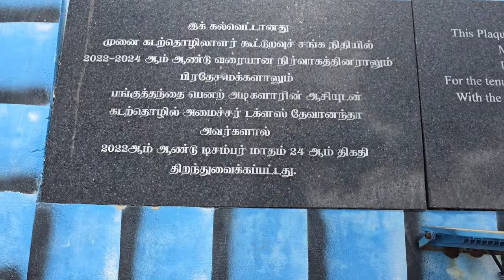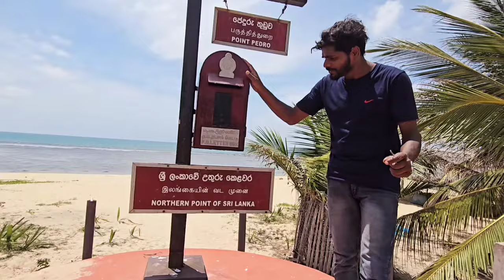யாழில் பருத்தித் ஏற்றுமதி துறைமுகம்|JAFFNA point petro port